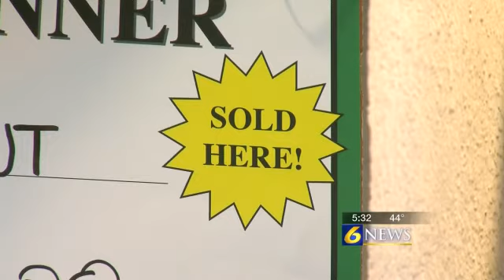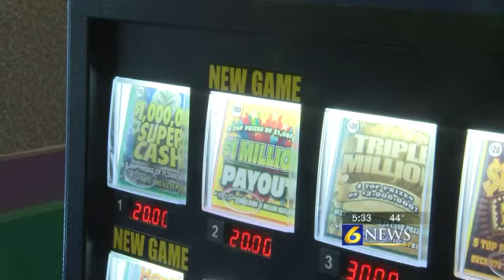$1 million lottery ticket sold at Richland b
RICHLAND TOWNSHIP, Cambria County, Pa. -- Someone in our region is a lot wealthier after hitting it big on a Pennsylvania Lottery scratch-off ticket, but the question is who?

That ticket was sold from a kiosk inside of a Johnstown bowling alley. The owners are thankful for the win because they get a nice check too, but they just want to know who bought it.

For about a month now, a $1 million rumor has been spreading amongst bowlers at Richland Lanes.

"I've heard it from people all over the place, coming from all over, but I just, after a while you just give up and say it's a rumor," said Mike Misler, owner of Richland Lanes.

This week though, that rumor was put to rest when a representative from the Pennsylvania Lottery delivered a $5,000 check " the bowling alley's cut " for selling a scratch-off ticket worth $1 million.

"My messages on my phone said we got the check, I was like what check? So I called here and they said Mary from the PA Lottery was in and said we sold the $1 million ticket, we got the check," Misler said.

Misler and his family built Richland Lanes in 1961 and have owned it since.

Through the years, they've seen a decline in the sport and a turn in the economy, and while $5,000 isn't a lot to turn things around, they said the money will surely help.

"We've got lots of leaks in the roof, we had a wall fall down at Westmont Lanes, we can spend it, we need new lanes, we'll find a place for it," Misler said.

The ticket, fittingly named the $1 Million Payout, costs $20. It was purchased from a machine that sits inside the lobby of the bowling alley.

And as for the person who hit it big:

"We hear he's from Pleasantville, that's the rumor," Misler said. "We have a few people who come in off the street to buy tickets, but not that many. Not any from Pleasantville I wouldn't think."

6 News reached out to the Pennsylvania Lottery on Wednesday, who said Tyler Long, of Martinsburg, is the big winner.